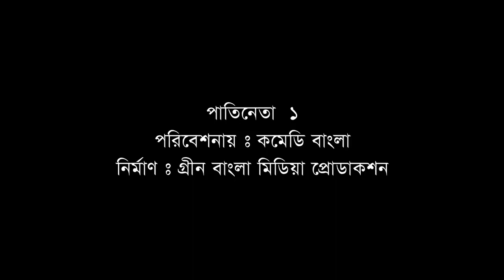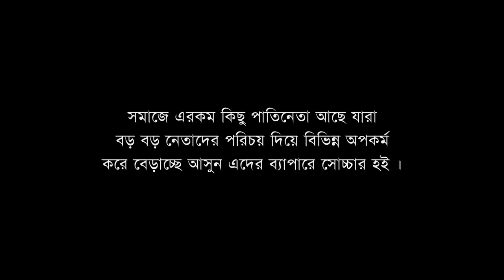Patineta 1,। Belal Ahmed Murad।Green Bangla। পাতিনেতা ১। sylheti drama best ba